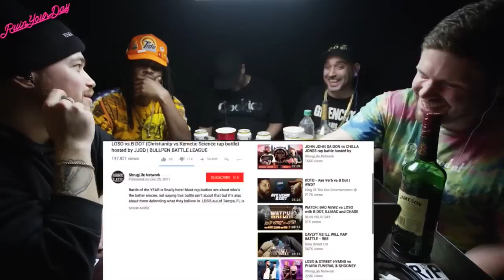WATCH: B DOT vs LOSO with ILLMAC, THE SAURUS, PISTOL MCFLY and LUSH ONE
$5 - Access to the unlisted link to "Watch Live" after the session ends, no more waiting of the episodes to hit youtube.

$20 - Ruin Your Day Dad Hat. You also get access to the live watches as unlisted links. These take 4-6 weeks to ship.

Follow ILLMAC: @ILLMACULATE
Follow THE SAURUS: @TheSaurusRaps
Follow PISTOL MCFLY: @PISTOLMCFLY
Follow LUSH ONE: @LUSHONE